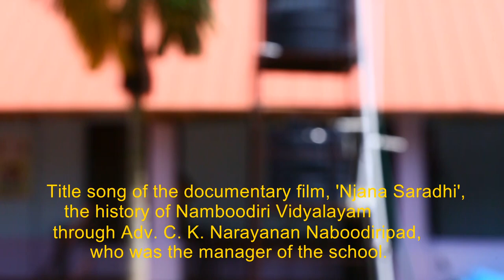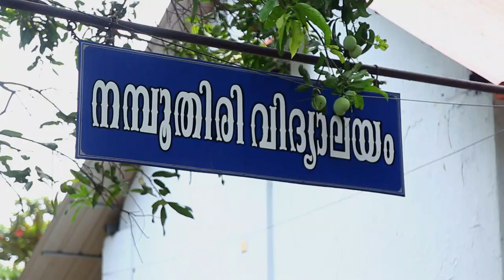പ്രിയമുള്ളവനേ | Jnana Saradhi Documentary Song | Sathish Kalathil |Adv. P.K. Sajeev| Vineetha Joshy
കേരളത്തിലെ ആദ്യത്തെ കമ്മ്യൂണൽ സ്കൂളായ തൃശ്ശൂർ കോട്ടപ്പുറം നമ്പൂതിരി വിദ്യാലയത്തിൻറെ ചരിത്രം പറയുന്ന 'ജ്ഞാനസാരഥി' ഡോക്യുമെൻററിയുടെ ടൈറ്റിൽ സോങ്ങ്.

വിദ്യാലയത്തിൻറെ  മാനേജരായിരുന്ന അഡ്വ. സി. കെ. നാരായണൻ നമ്പൂതിരിപ്പാടിൻറെ ജീവചരിത്രത്തിലൂടെ സ്കൂളിൻറെ ചരിത്രം പറയുന്നു.

ഗാനരചന/ ചിത്രസംയോജനം: സതീഷ് കളത്തിൽ
സംഗീതം: അഡ്വ. പി. കെ. സജീവ്
ടൈറ്റിൽ സോങ്ങ് ട്യൂൺ\ ആലാപനം: വിനീത ജോഷി
ഛായാഗ്രഹണം: നവിൻ കൃഷ്ണ